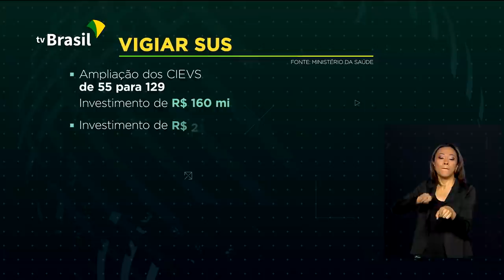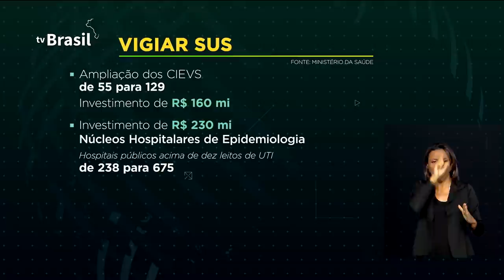Governo vai investir mais de R$ 1,5 bi em saúde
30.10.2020 - Um bilhão e meio de reais. Esse recurso vai ser investido pelo governo para fortalecer a vigilância em saúde e o SUS para o combate à covid-19 e outras doenças.